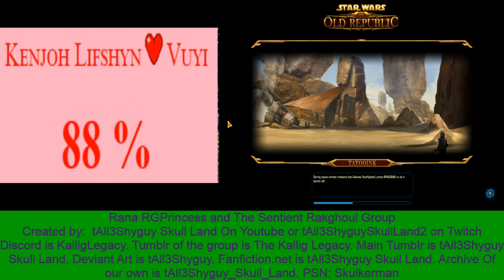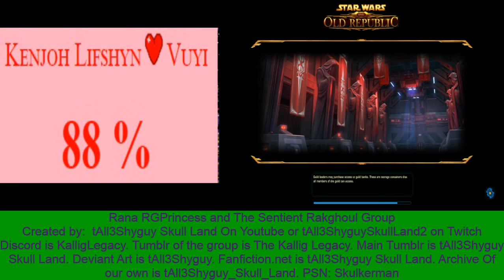Rakghoul Legacy Enemies 03: Kenjoh Lifshyn Part 09: Tatooine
Here is Kenjoh Lifshyn's Journey On Tattooine.